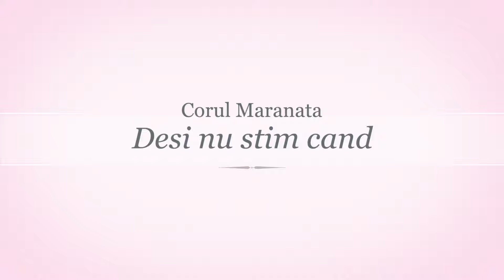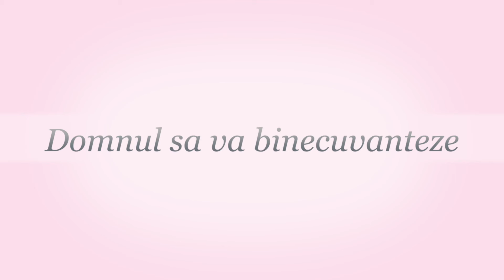Corul Maranata - Desi nu stim cand